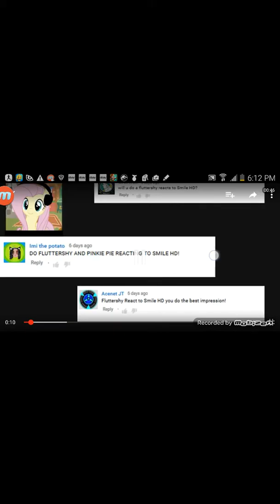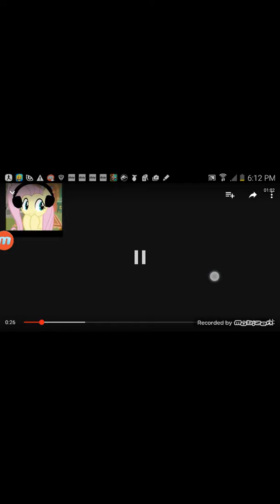Ballisticbuiscet reacts to SMILE